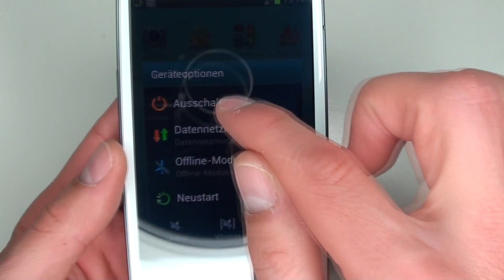Samsung Galaxy S3 Hauptkamera Wechseln Tauschen unter 20€ Reparieren[Deutsch/German]Camera Repair